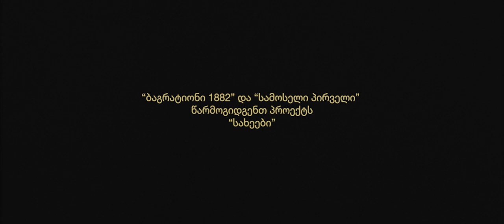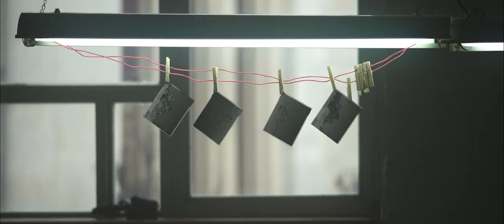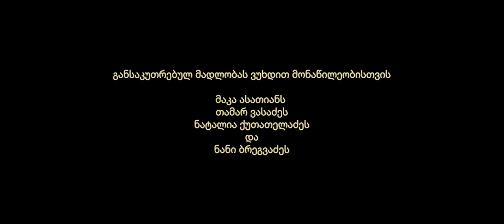ბაგრატიონი 1882 - პროექტი "სახეები"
ჩვენი მიზანია ფოტო მასალით გავაცოცხლოთ ეპოქა, "ბაგრატიონი 1882" - ის დაარსებიდან, დღემდე. წარმოგიდგენთ "ბაგრატიონი 1882" და "სამოსელი პირველი"-ს ერთობლივი პროექტის მოკლე ფილმს. განსაკუთრებულ მადლობას ვუხდით ქალბატონებს: ნანი ბეგვაძეს, მაკა ასათიანს, ნატალია ქუთათელაძეს და თამარ ვასაძეს - მონაწილეობისა და ჩვენი პროექტის გალამაზებისთვის.

მადლობა Sergey Rumyantsev | SBF Concept, Sinar Swiss ტექნიკური მხარდაჭერისათვის. მადლობა Farna Margania | Plant Shop ღამის სეტის დეკორაციისთვის.

Art-direction, set-design, photography: Andrei Kovalev
Costumes and styling: Anna Ninua | Samoseli Pirveli
Producer: Polina Efremenko
Camera and film processing expert: Tom Pinnegar
Gaffer/lighting team: Vazha Aprasidze | Jaga Grip
MuAH: Qeto Chantadze

Production department: Elen Glazova, Revaz-Giorgi Arveladze, Georga Kolbaia, Elena Gomelauri

Movie department:
Director: Thomas Burns
DoP: Dima Rusanov
2nd DoP/BTS-photographer: Elina Wexler